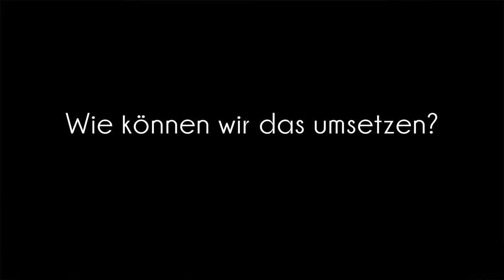Tiny House bauen lassen oder selber bauen?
Ein Tiny House zu bauen bringt viele Entscheidungen und Kompromisse mit sich. Zu den ersten Entscheidungen gehört aber auch die Wahl, ob das Haus gebaut werden soll, oder man selbst zum Häuslebauer wird. In diesem Video erzählen wir welche Gedanken und Argumente uns zu unserer persönlichen Entscheidung gebracht haben.